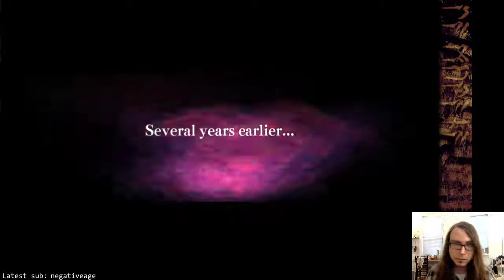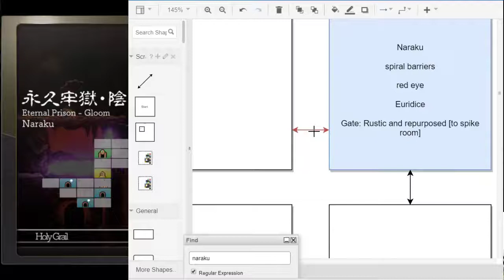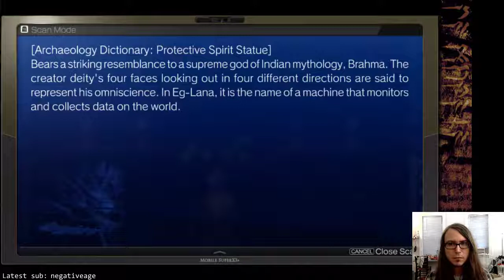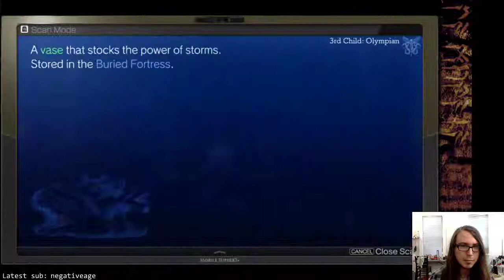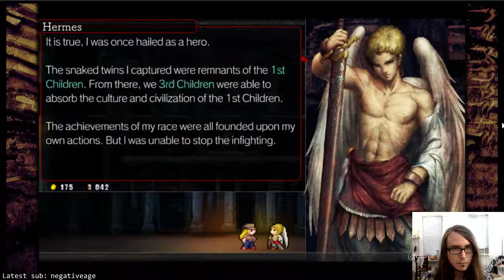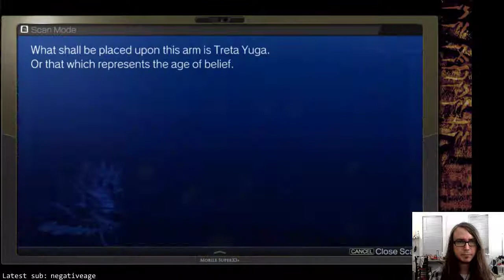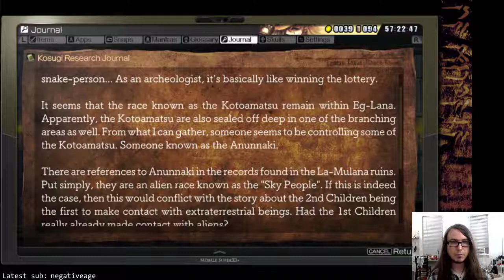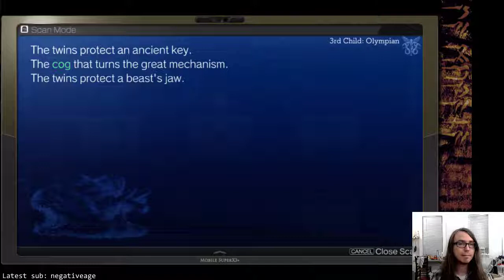La-Mulana 2: Blind Playthrough (#11)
In which I play through La-Mulana 2 totally blind to external hints or tips.